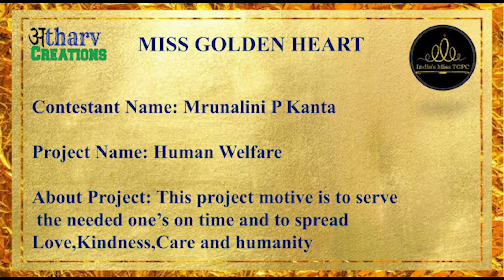Mrunalini Kanta | Miss Golden Heart | India’s Miss TGPC Season-8 Finalist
More about Miss Golden Heart:
We are glad to have Miss Golden Heart contest for fourth consecutive season of India's Miss TGPC. It enables us and our contestants to contribute to humanity in different ways. It expands our perceptions of possibilities to do good in this world. We are glad that our contestants have found out of the box of ways to serve the society.